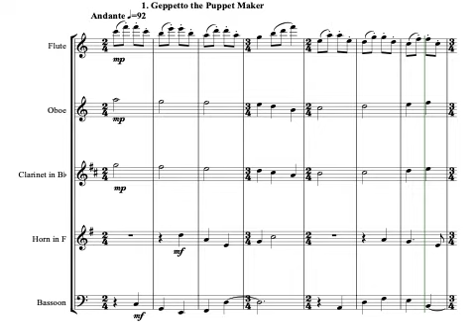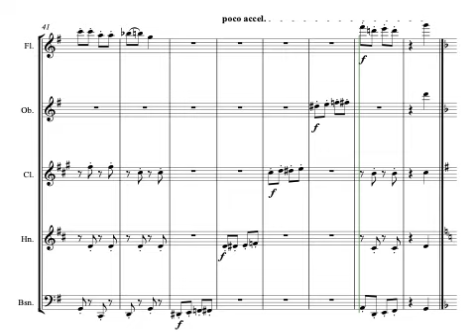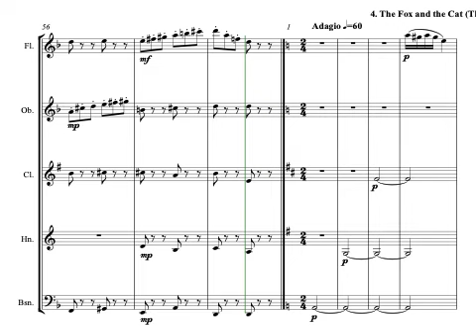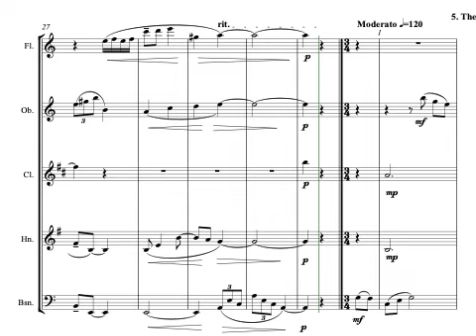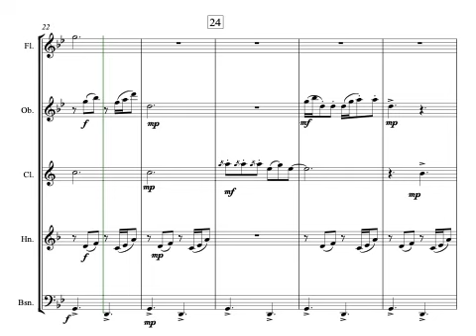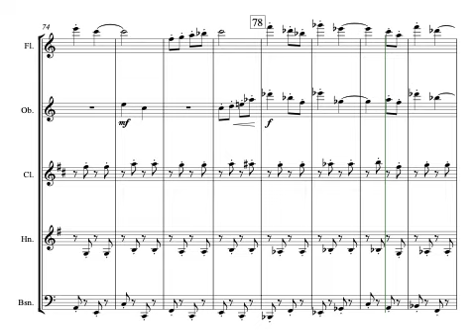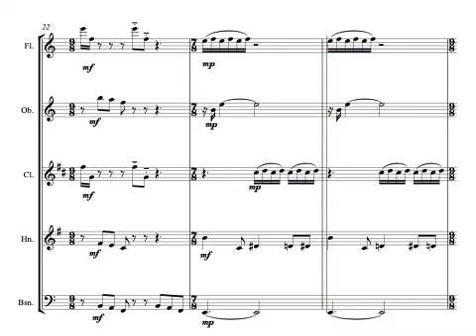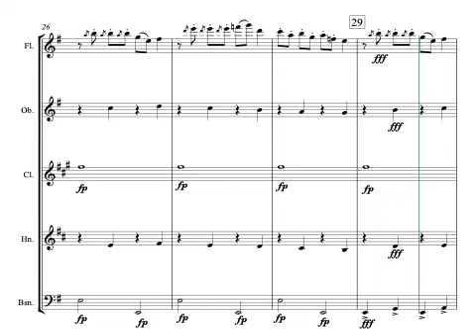Sy Brandon - Pinocchio Portraits for Wind Quintet and Narrator